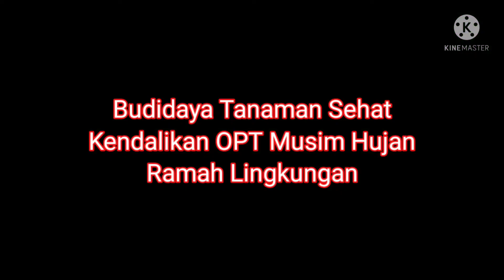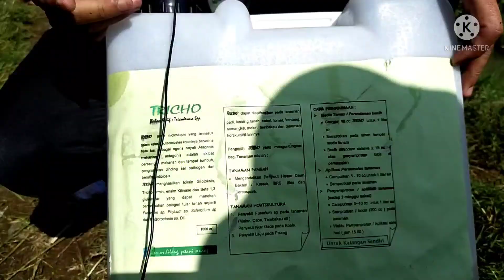Kendalikan OPT Musim Hujan Kresek/Blas Secara Sehat dan Ramah Lingkungan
Musim Hujan sering muncul aneka OPT Padi, Salah satunya penyakit blas atau kresek.
Mari kendalikan secara bijak, sehat dan ramah lingkungan